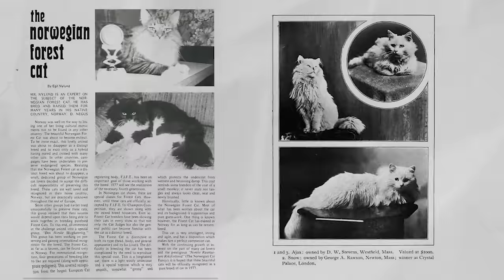Norwegian Forest Cat 101 - Learn ALL About Them!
Want to learn all about Norwegian Forest Cats? This video covers everything you need to know about this beautiful and unique breed of cat!

The Norwegian Forest Cat has been in existence for hundreds of years. In this Norwegian Forest Cat 101 video, we are going to be looking at Norwegian Forest Cat breed facts, such as Norwegian Forest Cat features, Norwegian Forest Cat health, and Norwegian Forest Cat character. We will also be answering common questions such as "are Norwegian Forest Cats good pets", "what are some interesting facts about Norwegian Forest Cats", and "how to look after a Norwegian Forest Cat".

From their fascinating history to their unique characteristics, you’ll learn why the Norwegian Forest Cat is so special. Discover the breed's personality traits, including whether they're suitable as pets for your family. We also cover essential care tips, including grooming and health considerations, ensuring your feline friend stays happy and healthy.

If you're curious about the price of a Norwegian Forest Cat or looking for interesting facts about their behavior and temperament, this video is packed with valuable insights. Whether you’re a seasoned cat owner or thinking about adopting a Norwegian Forest Cat for the first time, our expert advice will guide you through the process.

📚Chapters
00:00 - Norwegian Forest Cat Intro
00:15 - Norwegian Forest Cat History
02:19 - Norwegian Forest Cat Characteristics
04:15 - Norwegian Forest Cat Personality
06:42 - Caring for Norwegian Forest Cat
10:37 - Norwegian Forest Cat Price

▶▶About Us
Welcome to Cat Nation! On this channel we create videos about pet advice for our feline buddies! Our topics range from cat breeds, cat ownership, cat wellness, and cat 101. We also provide cat facts, cat tips, as well as cat behavior and cat advice from our cat behavior experts! Hope you enjoy our cat videos ~ :3